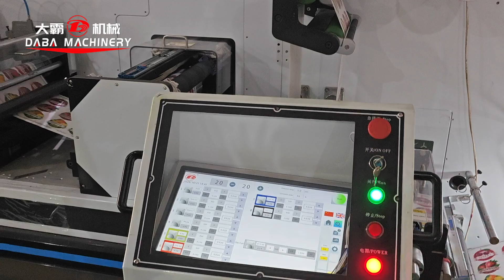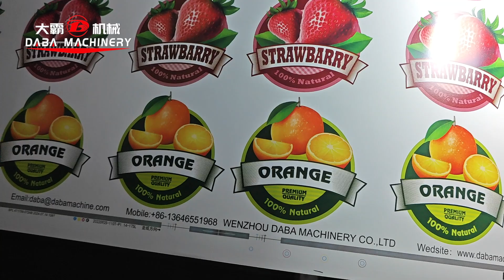Secondary overprint DABA 370mm 8 Color Label Bopp Film Inline Flexo Printing Machine 加减速套色稳定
DABA 370mm 8 Color Label Bopp Film Inline Flexo Printing Machine

-Each printing unit has 4 servo motors,
-Sleeve printing cylinder which is light, easy, convenient and fast to change, largely improves the printing quality and reduces the maintenance.
-Fast and Easy Pressure Adjustment of printing or ink transferring.
-Anvil roller equips with Water Chiller, it’s good for film material as well

MATERIAL SUBSTRATE
Paper and Adhesive Paper: 20 to 500 Grams
Bopp , Opp , PET ,PP, Shink Sleeve, IML , etc, Most Plastic film. (12 micron -500micron )